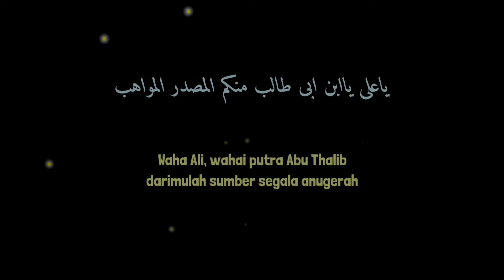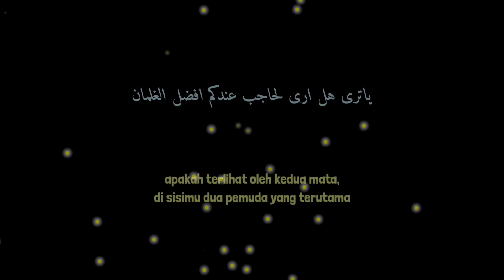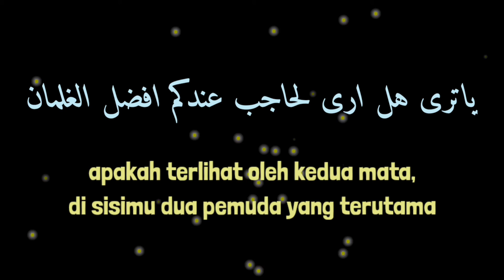Viral Tiktok - Ya Thoibah (Ya Ali Yabna Abi Thalib) Lirik Arab dan Terjemah Cover Ayahab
Viral di tiktok ,Ya Thoibah (Ya Ali Yabna Abi Thalib) versi arab dan terjemah ,cover by Ayahab

terimakasih